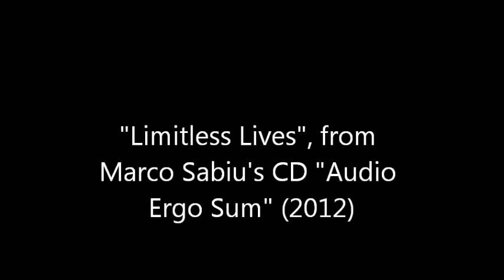Limitless Lives by Marco Sabiu & Jon Anderson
An excerpt of "Limitless Lives", from the new album "Audio Ergo Sum" by classical/crossover Italian chart artist Marco Sabiu (℗ & © 2012 Charlemagne Music Publishing), featuring legendary Yes' singer Jon Anderson. (Music by Marco Sabiu, Charlemagne Music Publishing; lyrics by Jon Anderson, Warner Chappell).

NEW!! JON ANDERSON & MARCO SABIU ARE WRITING A FULL ALBUM TOGETHER, FOLLOWED BY A WORLDWIDE TOUR.